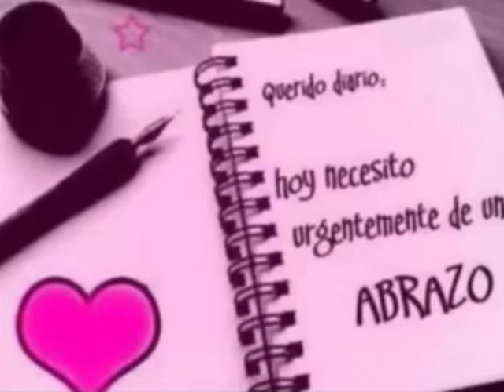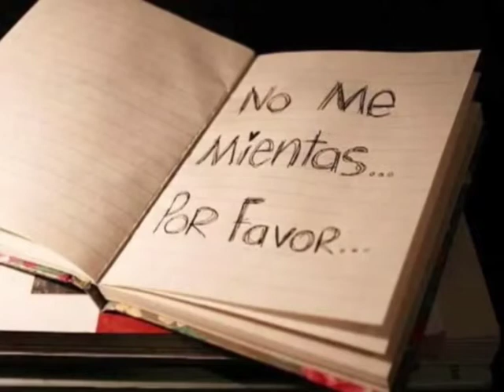EL BARRIO.CRONICAS DE UNA LOCA.